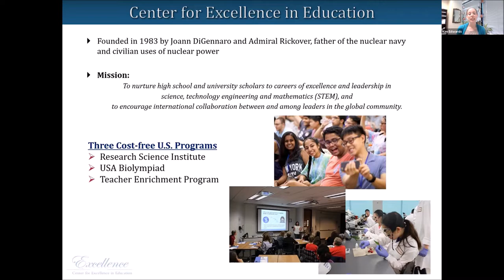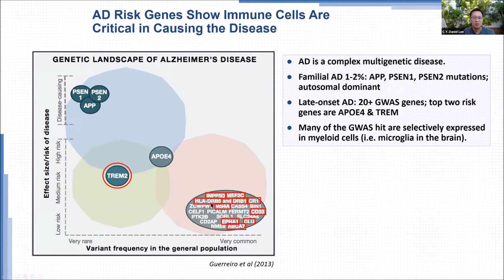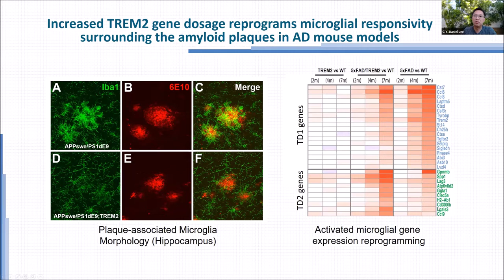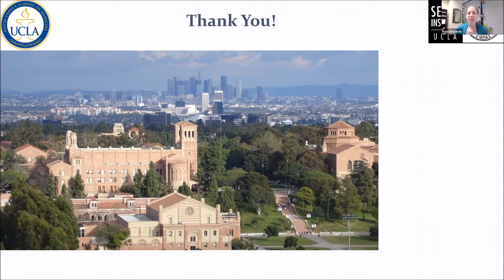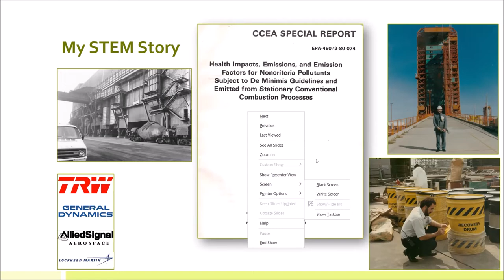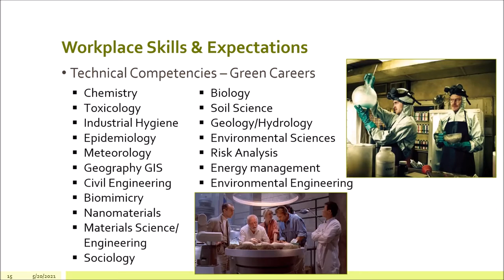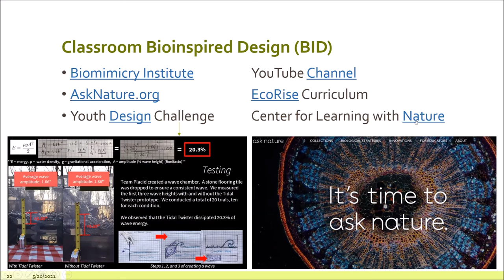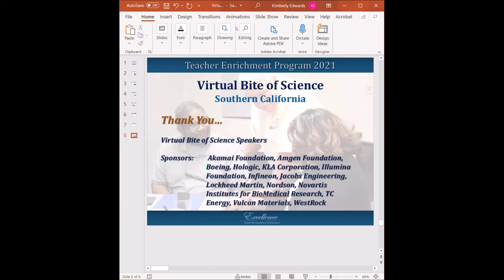Bite of Science - Southern California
This is a recording of the virtual Bite of Science - Southern California which took place on May 20, 2021. This video features:

C.Y. Daniel Lee, PhD, Adjunct Assistant Professor, Department of Psychiatry & Biobehavioral Sciences at David Geffen School of Medicine at UCLA

Michael Haro, Environmental Program Lead Lockheed Martin